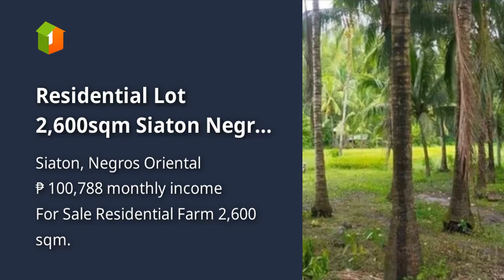Residential Lot 2,600sqm Siaton Negros Oriental